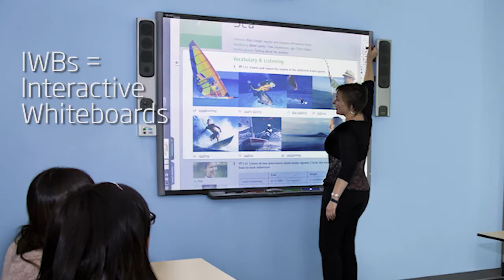mLearning Australia (Long)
Lisa Besso, a manager at Embassy English in Melbourne Australia, describes her experiences of introducing me-learning to her school.